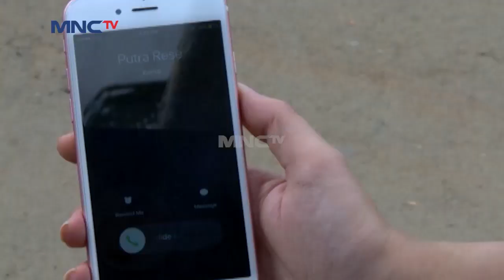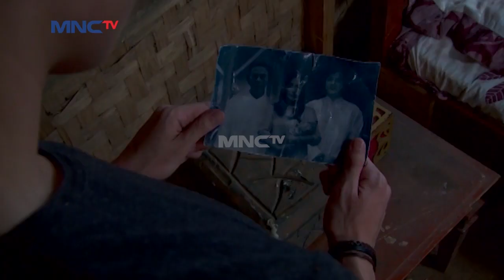Shakti Mencari Seorang Ibu – 7 Manusia Harimau New Generation Eps 7 Part 2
Hai Teman-Teman, Kangen Sama Verrell Bramasta, Nasya Marcella, Adriani Salshabilla, dan Samuel Zylgwyn Dalam Serial Televisi 7 Manusia Harimau New Generation Ngga? Yuk Tonton Terus Serial Televisi 7 Manusia Harimau New Generation. Hanya di MNCTV Official Youtube Channel!